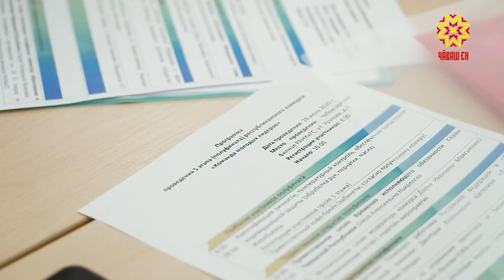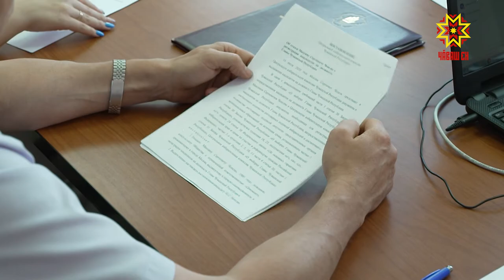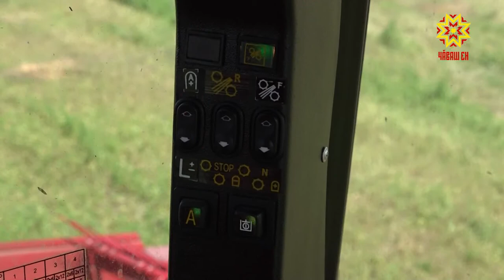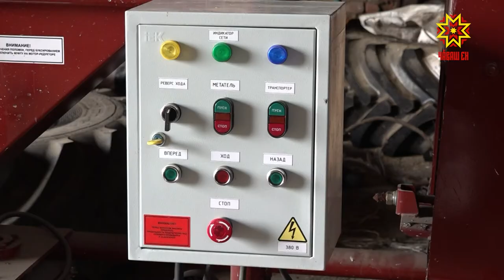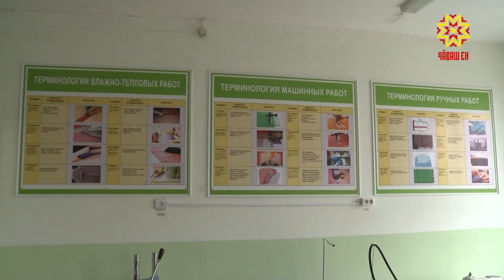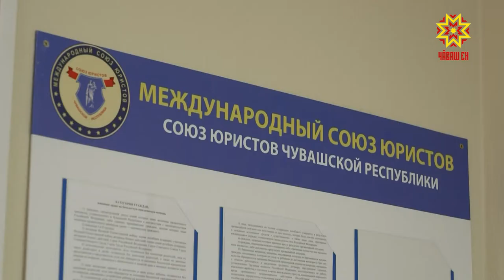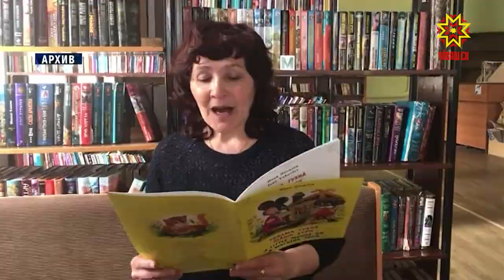Республика 28.07.2020 на чувашском языке. Вечерний выпуск